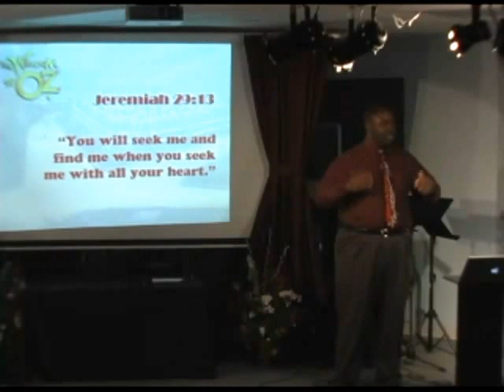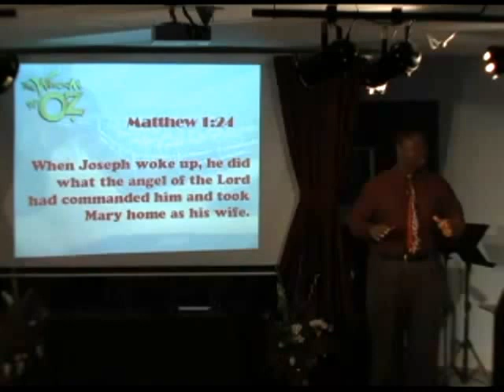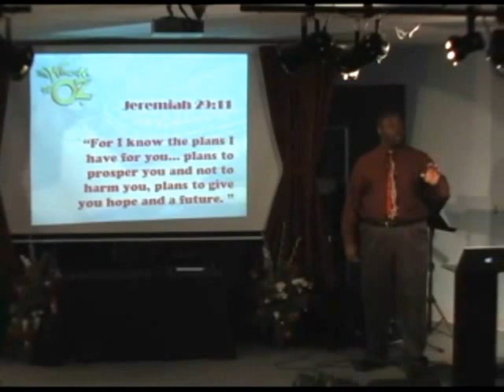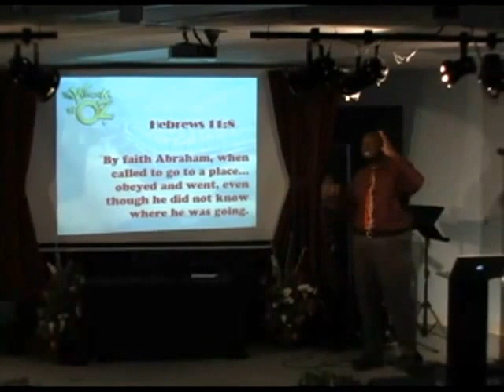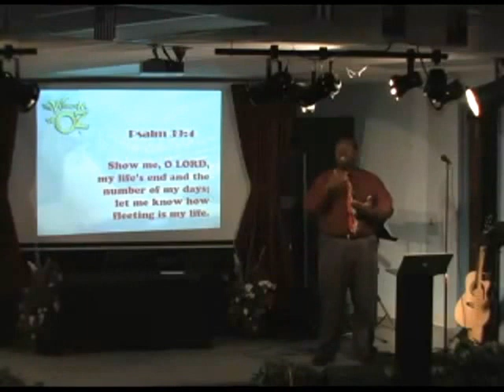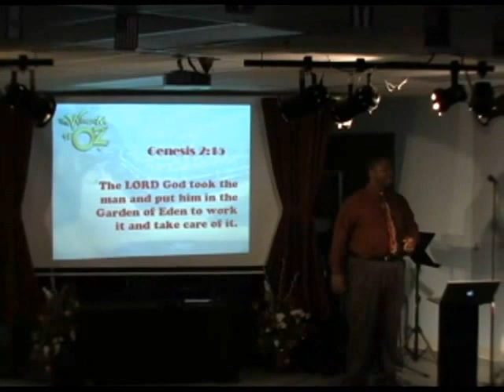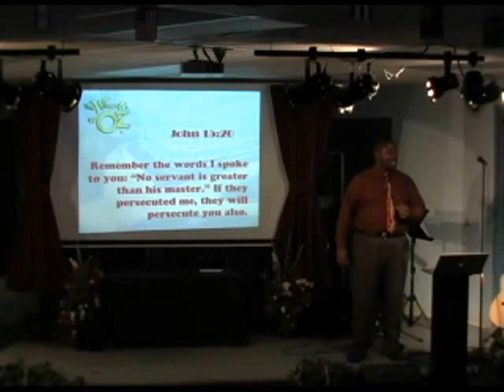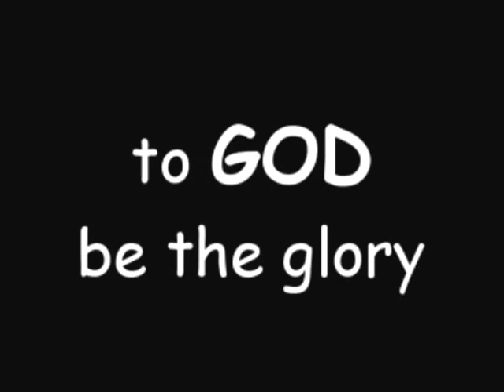If I Only Had A Brain